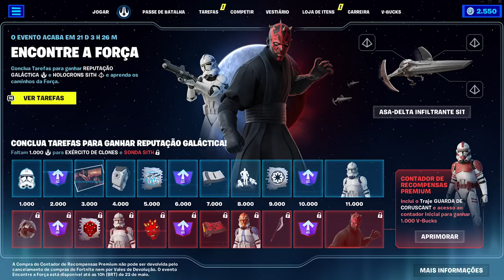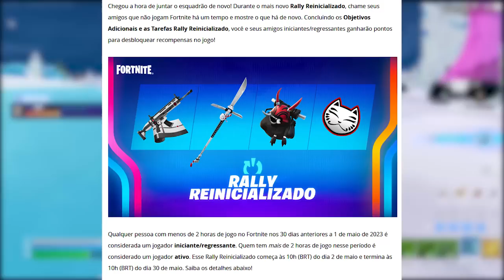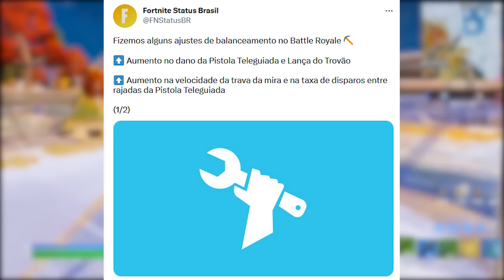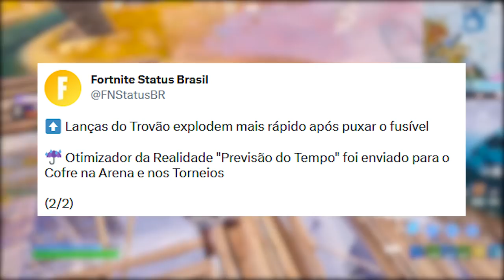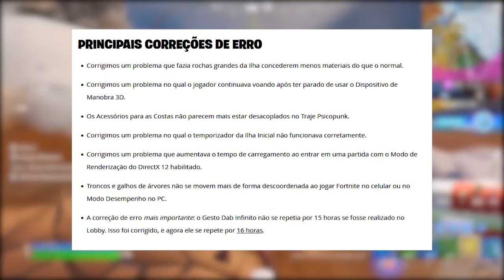FORTNITE - 15 GRÁTIS, MELHOR EVENTO e MAPA TEMPORADA 3 MUDANÇAS?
Fala gurizada, nesse vídeo comento sobre vulcão no mapa, recompensas grátis, melhor evento Star Wars e mais. Espero que gostem :)

Programa para editar: Adobe Premiere